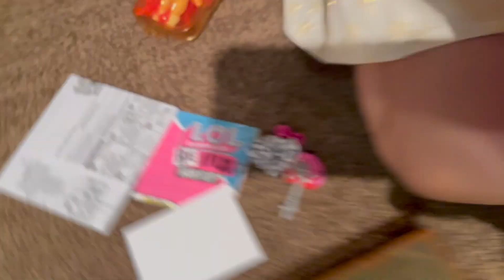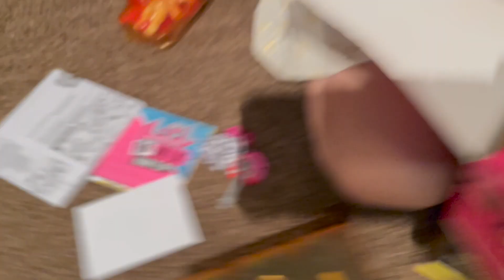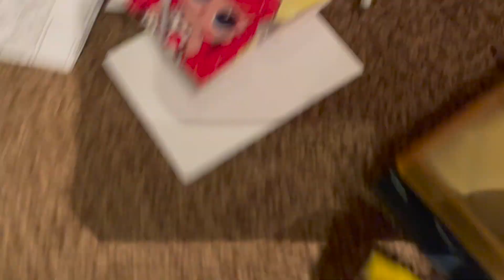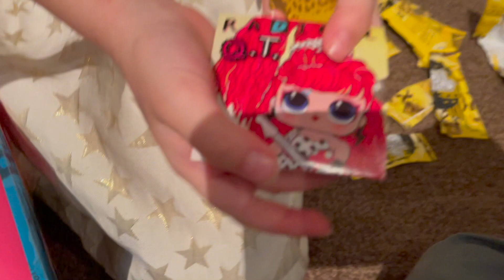LINA, LOL SURPRISE REMIX HAIR FLIP DOLL UNBOXING RARE #1